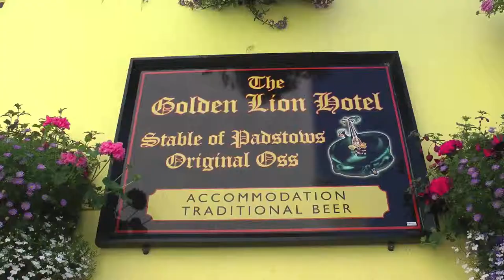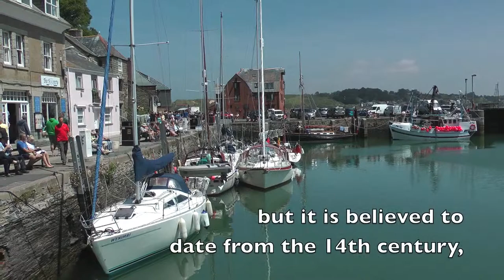PADSTOW and WATERGATE BAY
(Many more St Ives and Cornwall videos' A brief look around
Padstow, with its bizarre festival and an even shorter one of a well-known beach near Newquay. (17 June 2014)